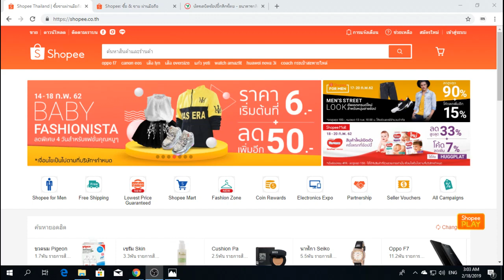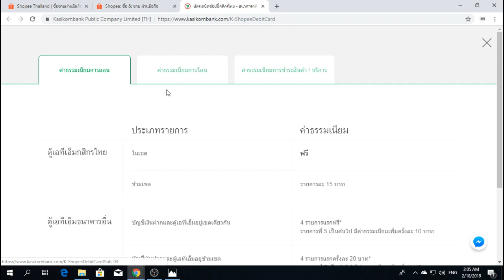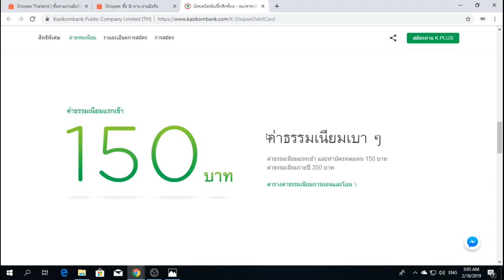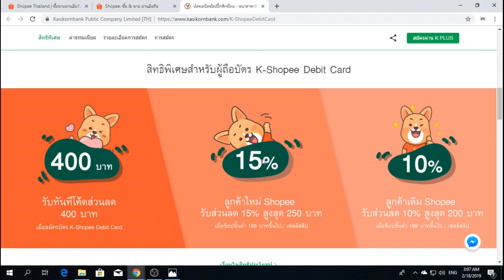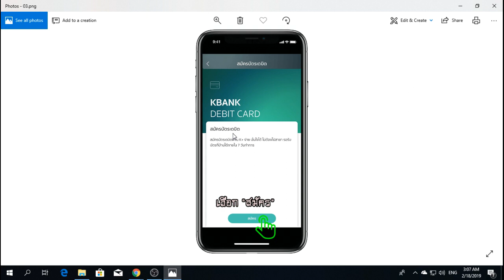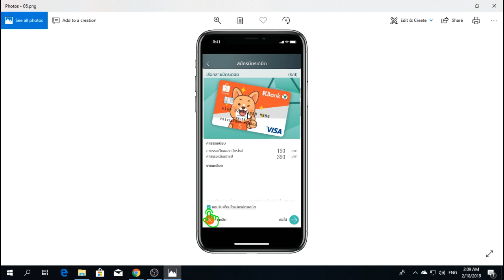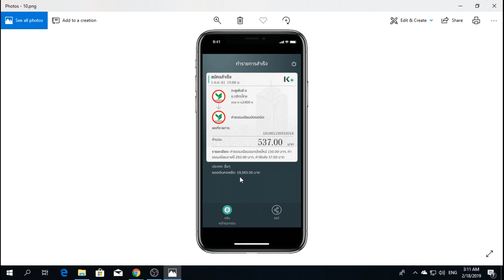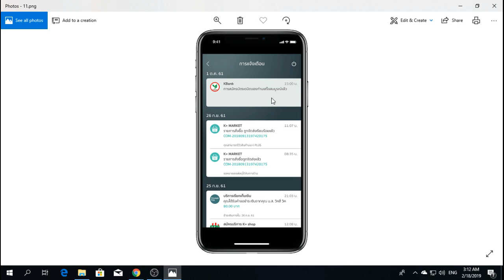วิธีสมัครบัตรเดบิต KBANK สำหรับซื้อของ บน Shopee ผ่านแอพ K Plus รับโค๊ดส่วนลด 400 บ.